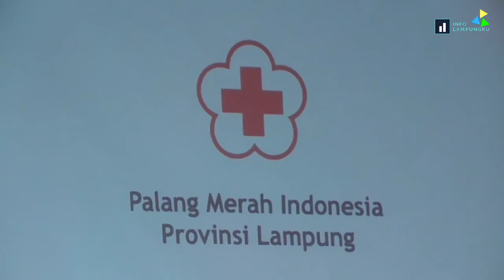Upaya Peningkatan Donor Darah Ditengah Pandemi Covid-19